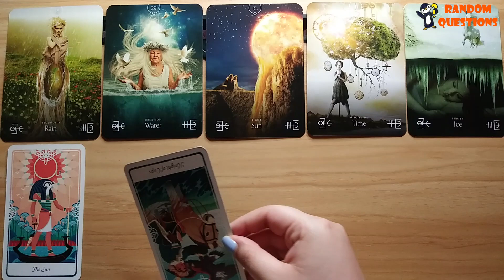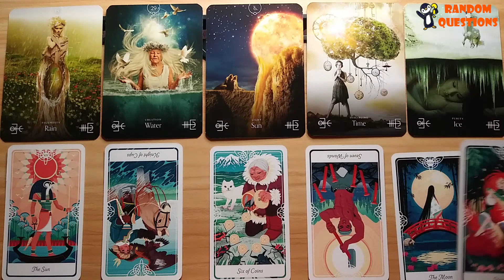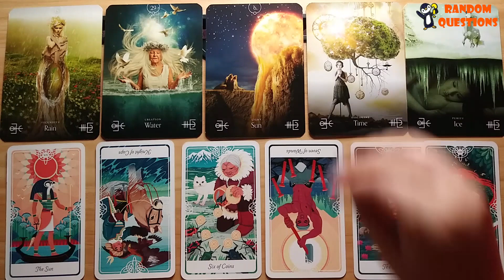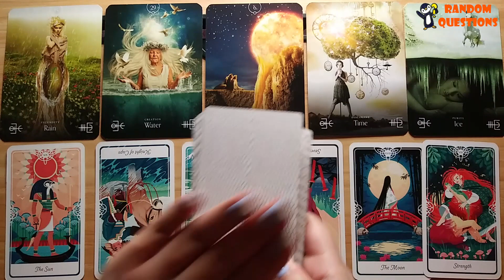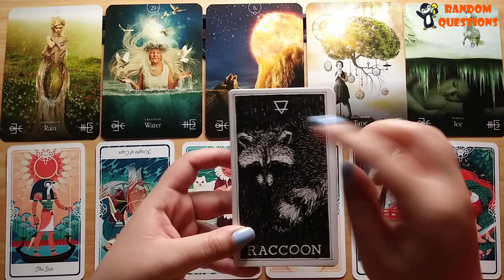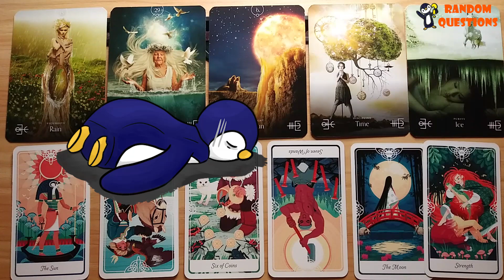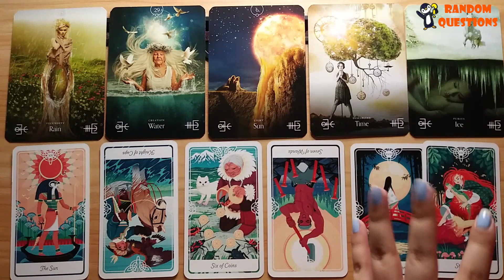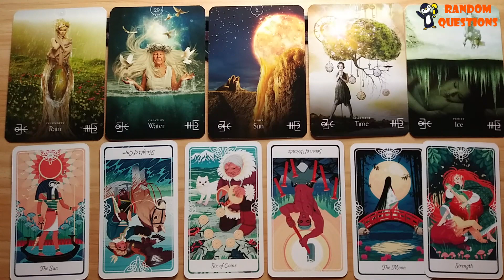What is going on with Taemin now that he changed companies? | Tarot Reading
Here are some thoughts that popped in my mind after I finished editing Taemin's video. Seems like he feels comfortable with his new company and at the moment he is trying to make his workspace feel like home. Another thing I want to highlight that I feel I didn't describe that well in my video is the whole idea with the Sun and the Moon. The solar eclipse image came to mind while describe Taemin's vulnerable side. It made me think of someone that reveals something by hiding it in plain sight similar to how the moon seems to cover the sun and it just creates this super bright ring. In Taemin's case, I think he will shine even brighter than ever, and he will use that energy to also express the big shadow that such a bright light can create. I hope that makes sense. Also, I hope you guys like this reading and props to you if you read the whole description.